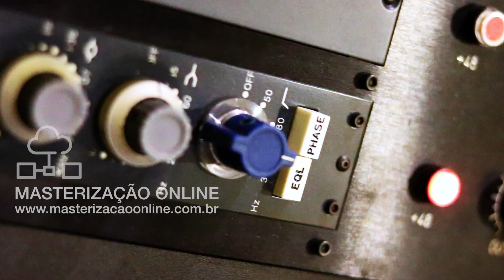Masterização Online - Estúdio analógico, profissional de masterização de audio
MINHA HISTÓRIA (BEM CURTA) E A MASTERIZAÇÃO.

Meu nome é Ricardo Cecchi, sou o responsável por MASTERIZAÇÃO ONLINE um estúdio de masterização focado em trabalhar junto aos artistas para alcançar a melhor qualidade sonora possível para sua música.
Trabalho em estúdios de gravação desde 1989. Comecei humilde, como assistente, enrolando cabos e fazendo o café, até que em 2002 construí meu próprio estúdio na cidade de Jundiaí-SP.
Depois de 28 anos de experiência, posso dizer com muito orgulho que tenho um dos maiores portfólios do Brasil. Tive o imenso prazer de trabalhar com artistas incríveis como Chitãozinho e Xororó, Sandy e Junior, Sá e Guarabira, Munhóz e Mariano, Celso Pixinga, Vera Figueiredo, Paulinho Calasans, só pra falar de alguns.
Hoje, trabalho em Seattle nos USA onde montei uma sala para trabalhar específicamente com masterização.
Quando um projeto é enviado para um estúdio de masterização, um dos maiores benefícios que ganha é um par de ouvidos novos, trabalhando para sua música soar da melhor forma possível e ouvindo detalhes inusitados que até então passaram despercebidos.

Sempre se certificando que o produto final soe bem em qualquer sistema de som, grande ou pequeno e também na internet, em todas as plataformas de música digital.
A sessão de masterização é a última chance para os artistas e produtores obterem uma qualidade de som profissional.

Primeiro, vamos conversar sobre seu projeto.

100% de satisfação ou até 30 dias seu dinheiro de volta.
Se sentir que de alguma forma o serviço executado não justificou seu investimento, simplesmente entre em contato e será totalmente reembolsado.
Pagamentos através do sistema Pagseguro.
Uma intenção de pagamento será encaminhada por e-mail.
Até duas revisões estão incluídas no valor da Master.
O formato do(s) arquivo(s) pode ser .WAV ou .AIFF Estéreo. 16 ou 24 bits 44.1kHz até 196kHz.
IMPORTANTE: O arquivo deve ser preservado na mesma resolução da sessão de mixagem. Por exemplo, uma música mixada em 24bit 48kHz deve ser encaminhada para a masterização em 24bit 48kHz.
Todos os Uploads e Downloads são efetuados através do meu próprio sistema de nuvem HIGHTAIL.
O cliente masterização online ganha totalmente grátis um espaço em nuvem para armazenamento e distribuição ilimitados.
Em 24 horas receberá a(s) faixa(s) masterizadas em 16-bit/44.1k no formato .WAV
BÔNUS 1: O cliente Masterização Online ganha totalmente grátis um espaço em nuvem para armazenamento e distribuição digital das músicas masterizadas.
BÔNUS 2: Análise da sua Mix. Se tiver alguma dúvida ou não confiar plenamente em sua sala ou monitores, me encaminhe sua música mixada e farei pessoalmente uma audição para ajudá-lo a revisar e tirar o proveito máximo da sua mixagem final.